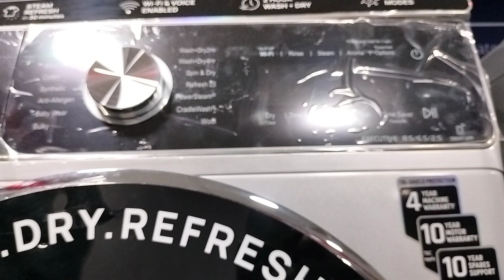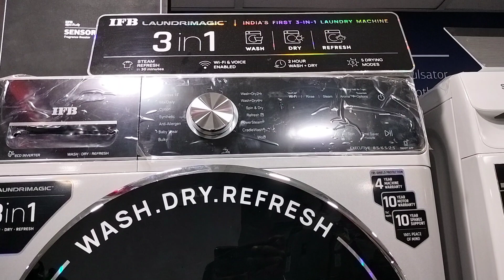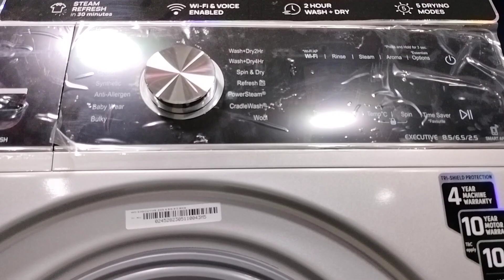washing machine with 100% dryer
IFB 3 in 1 laundry magic washing machine jo 100% dryer ke sath me aa raha jes je kapde 100% dry machine me hi ho jayege 4sal ka complete warranty 10sal ka motor warranty our 10 sal ka spares support diya gaya he auto tub clean diya gaya he jis se tub automatic clean ho jata he
capacity:-8.5 washing 6.5 dryer 2.5 refresh
model no:- executive zxs